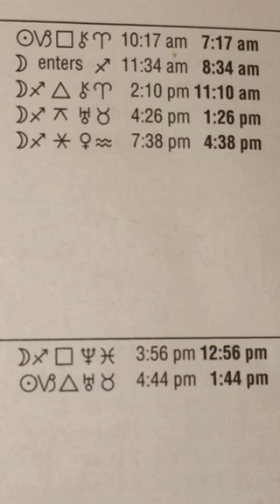Daily astrology guide